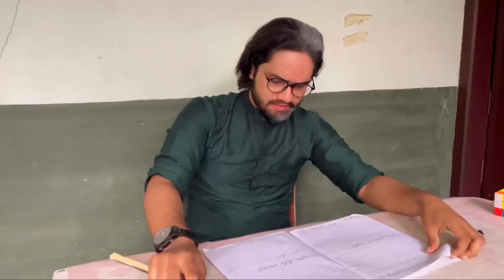കരീനാക്ക് ടുട്ടുമോന്റെ വികൃതി നിർത്താൻ ഉസ്മാന്റെയും കുട്ടിപ്പാന്റെയും സ്കൂളിൽ സൂറ ചേർത്തി..😳😂